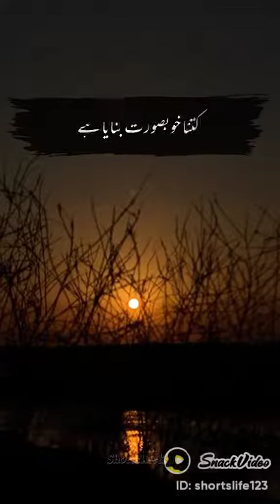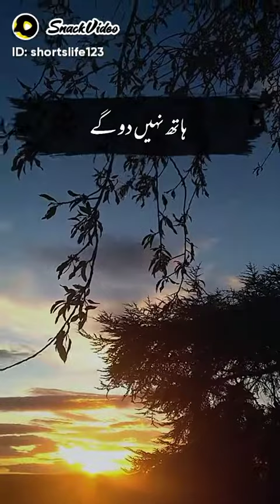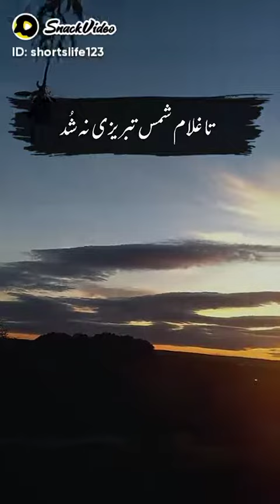arwah tadke ll arwah tadke ll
tariqjamilofficialOfficial chinnal of motivational speaker Awais Qarni. Dear friend we sheir information vedeos.you can wesit our CHINNAL here thera are many intrasting vedeos for you that well increase yours information Peotry best Status
So

Link new Vedeo